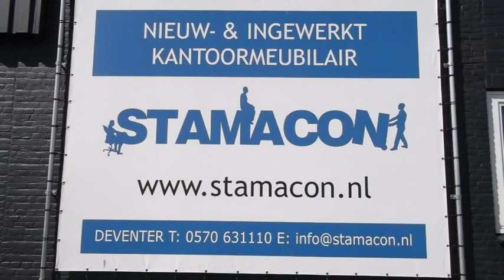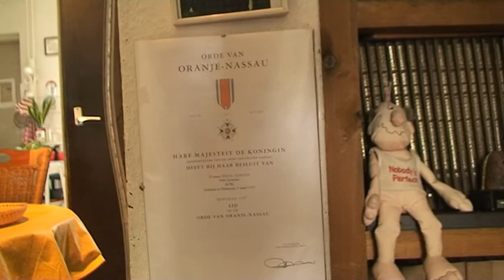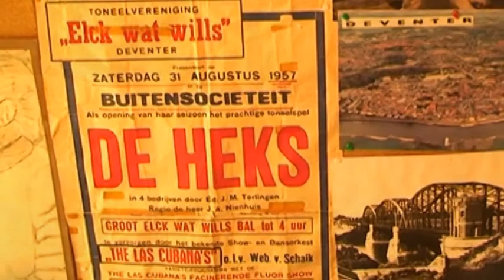Op de stoep bij... Dirk Kok - Afl. 7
In "Op de stoep bij.. " gaat presentator Peter Sarelse met zijn crewleden Koos en Harrie op bezoek bij bekende en minder bekende Deventenaren op zoek naar verhalen uit vervlogen tijden.  Deze keer een bezoek aan Dirk Kok, zanger en gitarist van Las Cubanas. Ook kennen we Dirk als columnist van de stadskrant waar hij leuk verhalen schreef over Deventer